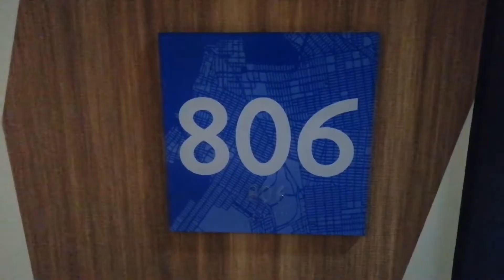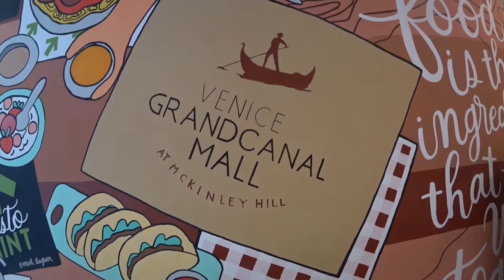Manila vacation vlog day 1 in philippines